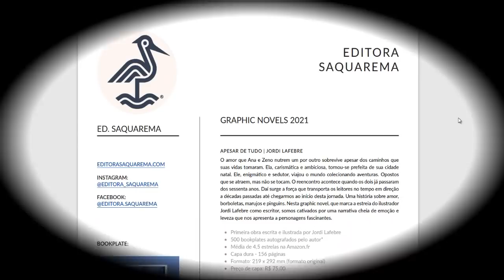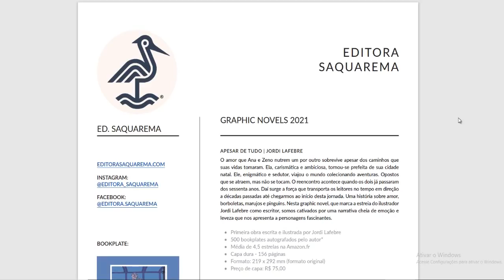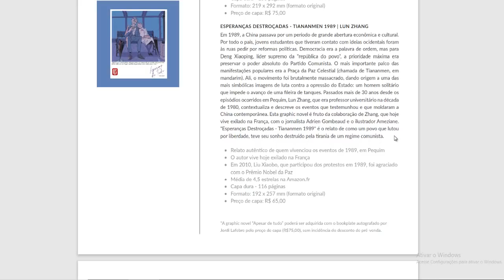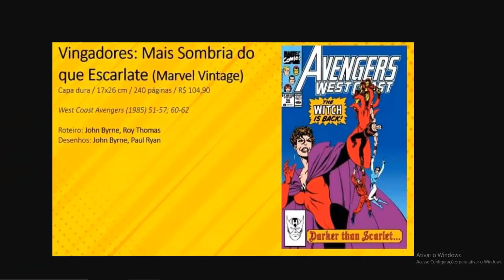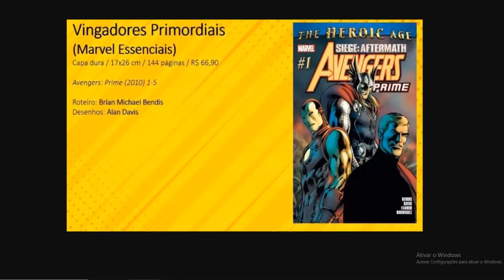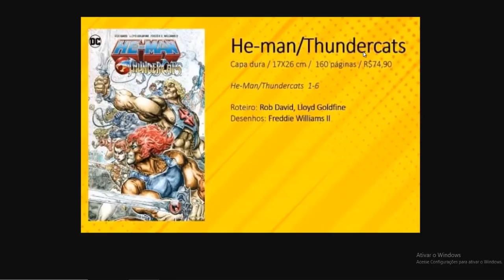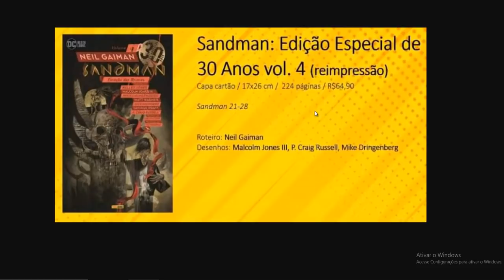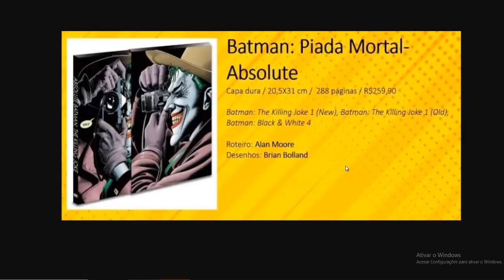PRÉ-VENDA Ed. Saquarema / Aumento dos Mangás e Novidades Panini para 2022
Vai começar a pré-venda da Editora Saquarema. Começa dia 10 de novembro às 10 horas da manhã. 15% entre os dias 17 e 23. 10% entre os dias 24 de novembro e 05 de dezembro. Não perca!
Graphic Novels em pré-vendaApenas 500 exemplares de Apesar de Tudo com bookplate estarão disponíveis.
ATENÇÃO: Em razão de limitação imposta pela editora francesa detentora dos direitos de Esperanças Destroçadas, o desconto de 20% incidirá sobre os primeiros 300 exemplares desta graphic novel. Depois disso a pré-venda continuará com o preço de capa. Essa limitação NÃO se aplica à Apesar de Tudo.

Copyright